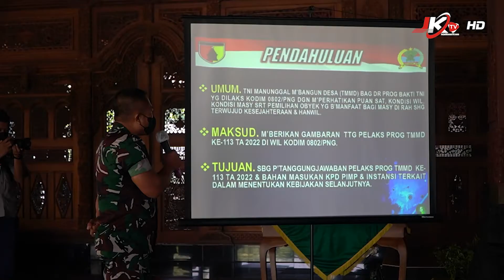TMMD ke-113 Ponorogo Berakhir, Ini Apresiasi Pangdam Mayjen TNI Nurchahyanto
PONOROGO I jejakkasustv.com - Program TNI Manunggal Membangun Desa (TMMD) ke-113 tahun 2022 yang digelar jajaran Kodim 0802/Ponorogo bersama jajaran Pemerintah Daerah Kabupaten Ponorogo, di Desa Cepoko, Kecamatan Ngrayun, hari ini Kamis, (09/6/2022) resmi ditutup.

Berakhirnya TMMD di Bumi Reyog itu ditandai dengan penyerahan hasil proyek pembangunan infrastruktur dari Dansatgas TMMD, Letkol Inf Muhammad Radhi Rusin kepada Bupati Ponorogo, Sugiri Sancoko.
Berbagai pembangunan infrastruktur yang telah dihasilkan meliputi, pembangunan jembatan beton di Dusun Ngandel sepanjang 7,6 meter, peningkatan kondisi jalan di 3 lokasi berbeda yakni Dusun Ngandel sepanjang 867 meter, Dusun Slorok 286 meter dan Dusun Tanggung 206 meter, renovasi rumah tidak layak huni (Rutilahu) sebanyak 5 unit, serta pembangunan tempat wudu dan toilet di Mushola Dusun Kembang.

Keberhasilan itu tidak terlepas dari semangat kegotong-royongan dan Kemanunggalan TNI-Rakyat selama berlangsungnya TMMD di lokasi yang berbatasan langsung dengan Kabupaten Trenggalek tersebut.
Melalui Pamen Ahli bidang Ilpengtek dan LH, Kolonel Czi Sukamdi, Pangdam V/Brawijaya, Mayjen TNI Nurchahyanto memberikan apresiasinya terhadap pencapaian yang telah diraih pada TMMD ke-113 di Jawa Timur, khususnya Ponorogo.
Saya selaku Penanggung Jawab Keberhasilan Operasional TMMD, kata Kolonel Czi Sukamdi, Pangdam V/Brawijaya, Mayjen TNI Nurchahyanto mengucapkan terima kasih dan apresiasi yang setinggi-tingginya, kepada segenap jajaran Pemerintah Daerah, elemen masyarakat serta semua pihak yang telah terlibat dan membantu secara moril maupun materiil sehingga kegiatan inidapat berjalan dengan lancar, aman dan sukses.

Lebih lanjut di katakana, Mayjen TNI Nurchahyanto yang di bacakan oleh Kolonel CZI Sukamdi bahwa semua patut bersyukur, kita bisa berhasil dan sukses dalam menyelesaikan program TMMD ke-113 dengan baik dan tepat waktu. “Ini merupakan bukti nyata keseriusan pemerintah dalam upaya mengatasi segala kesulitan masyarakat serta bisa di jadikan sebagai sarana untuk menumbuh kembangkan jiwa gotong royong, mendorong semangat kebersama an membangun bangsa dan mempererat Kemanunggalan TNI-Rakyat," terangnya.

Dalam sambutan tertulisnya itu, Pangdam menilai pencapaian yang telah diraih saat ini bisa dijadikan tolak ukur keberhasilan di tahun-tahun mendatang. Mengenai berbagai hasil yang telah diraih, jenderal bintang dua berharap banyak akan dapat memberikan manfaat dan berdampak luas bagi kesejahteraan masyarakat.

"Semoga dengan selesainya kegiatan TMMD ke-113 akan dapat berguna serta bermanfaat bagi masyarakat dalam meningkatkan kesejahteraan dan mempercepat roda perekonomian di pedesaan agar bisa lebih maju lagi," harapnya di akhir sambutannya.

Dalam penutupan TMMD yang ke-113 yang bertempat di pendopo Agung Kabupaten Ponorogo, kali ini terlihat di tutup dengan pemukulan Gong oleh Mayjen TNI Nurchahyanto yang di wakili oleh Kolonel Czi Sukamdi, Pangdam V/Brawijaya dan juga penandatanganan oleh Kolonel Czi Sukamdi, Pangdam V/Brawijaya dan di lanjutkan oleh Bupati Ponorogo, Kang Sugiri Sancoko.

Anang Sastro, JKTV.